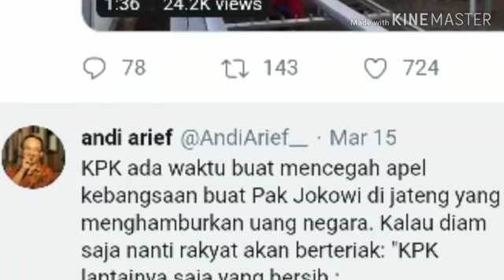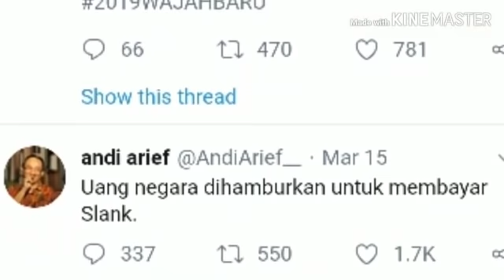PEDASS;ANDI A S!NDIR APEL KEBANGSAAN MENANGKAN JOKOWI;APBD 18M;SLANK MAKAN DUIT RAKYAT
GELORA.CO - Jokowi diagendakan bakal menghadiri apel akbar kebangsaan yang digelar Pemprov Jawa Tengah di Lapangan Simpang Lima, Semarang, Minggu (17/3/2019).
Politisi Partai Demokrat Andi Arief geram dengan rencana tersebut apalagi menggunakan anggaran negara.
Menurutnya, Komisi Pemberantasan Korupsi (KPK) tidak boleh tinggal diam dalam melihat agenda yang direncanakan akan menghadirkan Panglima TNI Jenderal Hadi Tjahjanto dan Kapolri Jenderal Tito Karnavian itu.
“KPK ada waktu buat mencegah apel kebangsaan buat Pak Jokowi di Jateng yang menghamburkan uang negara. Kalau diam saja nanti rakyat akan berteriak: ‘KPK lantainya saja yang bersih’,” tegasnya lewat akun Twitter, Jumat (15/3/2019).
Bukan itu saja acara itu juga mengundang grup musik Slank yang tentu saja tidak memakan biaya sedikit.
“Uang negara dihamburkan untuk membayar Slank,” ungkapnya.
Baginya, apel kebangsaan yang akan digelar di Lapangan Pancasila, Simpang Lima, Semarang, Minggu (17/3) itu merupakan skandal yang melibatkan pembiaran sejumlah institusi.
Dia juga menilai apel kebangsaan digelar bukan untuk menguatkan rasa kebangsaan, melainkan sebatas upaya memenangkan calon presiden petahana Joko Widodo di Pilpres 2019.
“Apel kebangsaan untuk Jokowi, skandal anggaran yang melibatkan pembiaran KPK, kepolisian, kejaksaan dan birokrasi, hanya untuk memenangkan Jokowi, bukan untuk menguatkan rasa kebangsaan.” katanya.
“Sekarang apel kebangsaan untuk menangkan Pak Jokowi. Memangnya bangsa kita terancam musuh dari luar sehingga perlu apel? Sudah ada kopasus dan TNI,” pungkasnya.